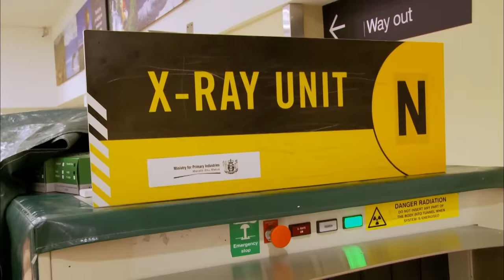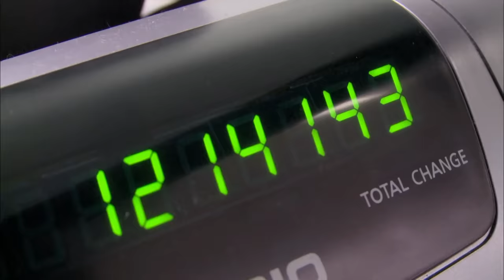Woman Suspects Someone's Planted Dr*gs On Her!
New Zealand Border Patrol and their highly trained sniffer dogs stop a woman after a clear dr*g indication is made...

Show Name: Dog Patrol
Season: 5
Original Release Date: 2014
Production Company:  Greenstone